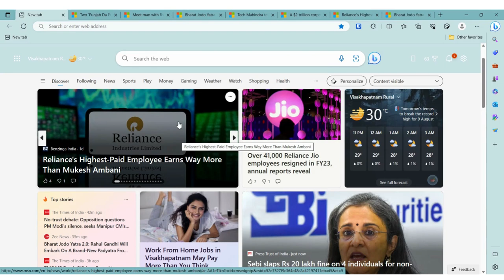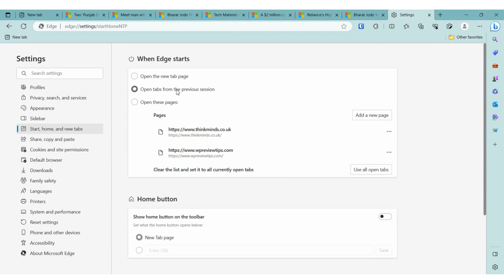Restore or Continue Previous Session Tabs in Microsoft Edge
In the ever-evolving digital landscape, web browsers have become our virtual gateways to the vast realm of information, entertainment, and productivity. Microsoft Edge, a popular browser choice for many users, offers a range of features designed to enhance your browsing experience.

One such feature, often underutilized, is the ability to pick up right where you left off. In this comprehensive guide, we will delve into the intricacies of **seamlessly continuing your browsing session in Microsoft Edge**, ensuring you never lose a moment of your online journey.

## Understanding the Importance of Continuing Browsing Sessions

Before we delve into the specifics, let's underscore the significance of this functionality.
Have you ever found yourself engrossed in a plethora of web pages, tabs, and articles, only to realize you need to close your browser?

With Microsoft Edge's ingenious feature, you can bid farewell to the anxiety of losing track of your browsing history. Whether it's for work, research, or leisure, the ability to continue where you left off empowers you to effortlessly transition between tasks, boosting your overall productivity.

## **Enabling the Seamless Experience**

To embark on this journey of uninterrupted browsing, follow these simple steps:

### Step 1: Update to the Latest Version

Ensure that you are running the latest version of Microsoft Edge. This ensures that you have access to the most up-to-date features, bug fixes, and security enhancements.

### Step 2: Sign into Your Microsoft Account

To fully utilize the power of Microsoft Edge, sign into your Microsoft account. This step is crucial, as it allows the browser to sync your browsing history, bookmarks, and settings across multiple devices seamlessly.

### Step 3: Utilize the "Continue Where You Left Off" Feature

1. Launch Microsoft Edge.
2. Click on the three horizontal dots in the upper-right corner to open the menu.
3. Select **"Settings"** from the dropdown menu.
4. In the left sidebar, choose **"On startup"**.
5. Select the option **"Continue where you left off"**.

## Exploring Additional Tips and Tricks

### **1. Group Your Tabs**

Efficiency is key, especially when managing multiple tabs. Microsoft Edge allows you to organize your tabs into groups, making it easier to navigate and find relevant information. Right-click on a tab and select **"Add to new group"** to get started.

### **2. Utilize Collections**

Collections in Microsoft Edge are a powerful tool for curating and organizing web content. Whether you're researching for a project or planning your next vacation, you can create collections of articles, images, and links for quick access later.

### **3. Sync Across Devices**

Take advantage of the seamless synchronization across your devices. Whether you're transitioning from your desktop to your laptop or even your mobile device, Microsoft Edge ensures that your browsing history and tabs are always within reach.